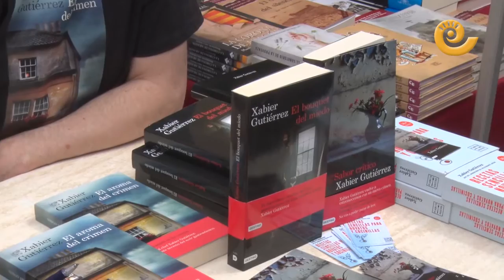Cena Literaria con Xabier Gutiérrez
El escritor y cocinero Xabier Gutiérrez estuvo la víspera de San Jorge en el Hotel Guadalope de Alcañiz celebrando una cena literaria muy especial. Al día siguiente pudo ver el Vencimiento del Dragón y después firmó libros en el puesto de la librería Santos Ochoa de Alcañiz.